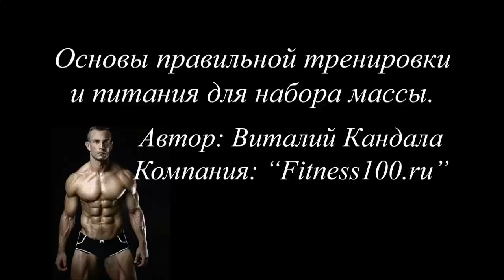Состав протеинового коктейля гербалайф